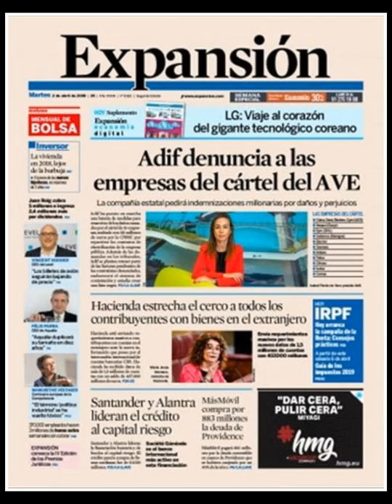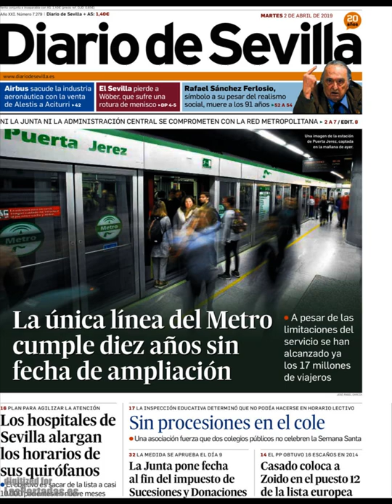Noticias Martes 2 Abril 2019 Principales Portadas Titulares Diarios Periódicos España Spain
Principales Titulares de Noticias en Portadas Diarios Periódicos Españoles del Martes 2 de Abril de 2019 ¿Que le Parecio este día?